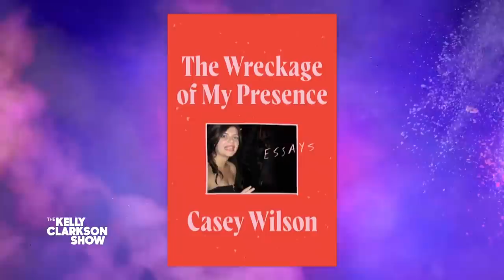Casey Wilson's Dad Told Her To Use Sex To Sell Her Book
Former "Saturday Night Live" star Casey Wilson is baring it all in her new book "The Wreckage of My Presence: Essays," but she reveals that her father wants her to share even more personal stories with the world! Casey admits that her dad wants her book to do well, so he advised that she put sex in it because, as he says, "sex sells.

The Kelly Clarkson Show is the uplifting daytime destination for humor and connection featuring Emmy-winning talk show host, Grammy-winning artist and America’s original idol, Kelly Clarkson.